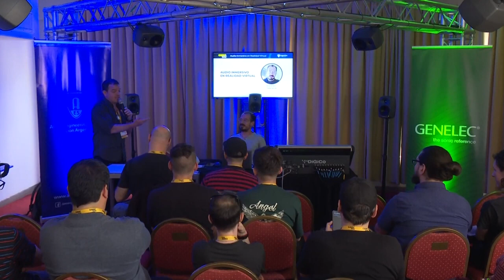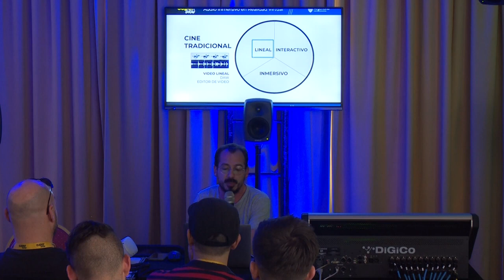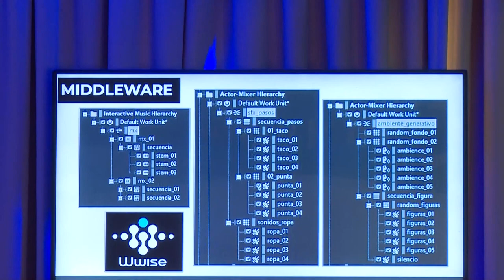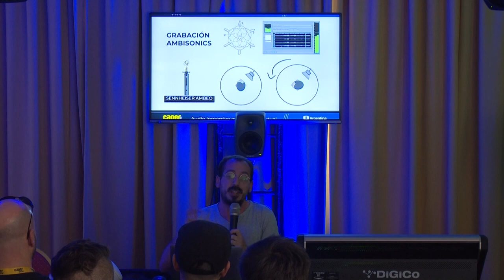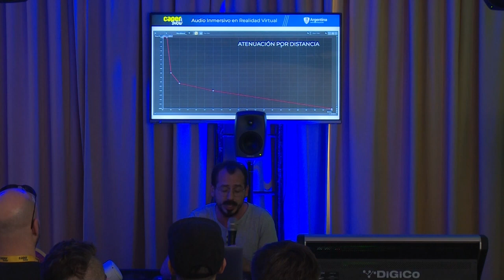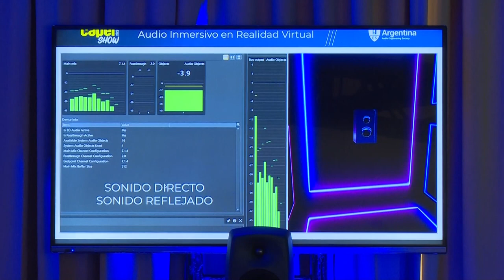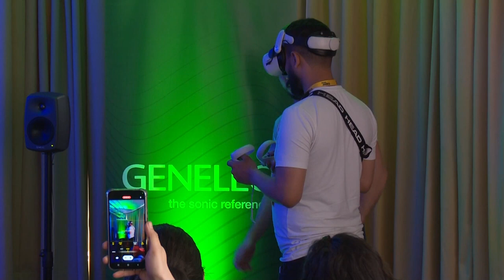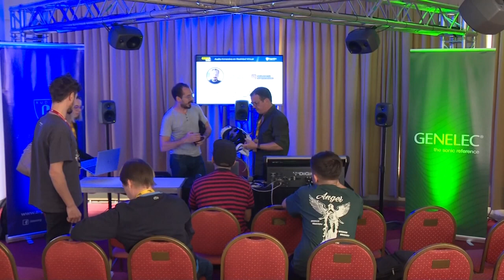AES LATAM immersive Tour Buenos Aires 23 - Conferencia Audio Inmersivo en VR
Miércoles 8 de noviembre, 13 Hs. Auditorio 1
Conferencia: Audio Inmersivo en Realidad Virtual. Las experiencias estereoscópicas requieren un desarrollo de audio verosímil a la inmersión visual propuesta en el espacio virtual. El encuentro propone abordar algunas estrategias y ejemplificar casos concretos de diseño para ilustrar estos conceptos.

Disertante: Eugenio Taboada (el audio de este video fue adaptado y no pretende reemplazar la experiencia en vivo de Audio Inmersivo)

AES Argentina agradece a la organización y autoridades de CAPER SHOW 2023 por acompañarnos en esta iniciativa. También queremos brindar un agradecimiento especial a AES LATAM, a Genelec y a Equaphon por el constante apoyo.